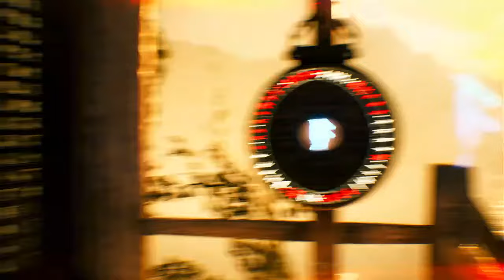Hellblade Senua's Sacrifice │ Part 3 Game Play │ Backlogged Games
Hellblade Senua’s Sacrifice (2017, Sony PlayStation 4) No Commentary Gameplay

Hellblade Senua's Sacrifice is a psychological action-adventure game developed by Ninja Theory. The game follows the journey of Senua, a Celtic warrior afflicted by severe psychosis, as she embarks on a harrowing quest through a nightmarish vision of Norse mythology. Set against the backdrop of a personal struggle with mental illness, the game masterfully blends a gripping narrative with intense combat and puzzle-solving elements.

Senua ventures into Helheim, the Norse realm of the dead, to rescue the soul of her deceased lover. The unique aspect of "Hellblade" lies in its portrayal of mental health issues, incorporating realistic audiovisual hallucinations and a constant internal dialogue that reflects Senua's inner torment. The game skillfully challenges players' perceptions, blurring the lines between reality and psychosis.

The combat system is visceral, requiring strategic thinking, and the environmental puzzles seamlessly blend with the narrative, mirroring the challenges of Senua's troubled mind. The game received critical acclaim for its innovative approach to storytelling, audio design, and depiction of mental health. "Hellblade: Senua's Sacrifice" stands as a compelling and emotionally charged gaming experience, offering players a unique insight into the complexities of mental illness within the context of a dark and immersive Norse mythology-inspired world.